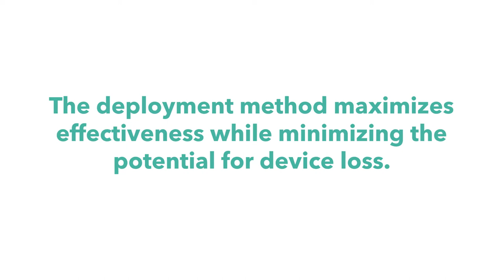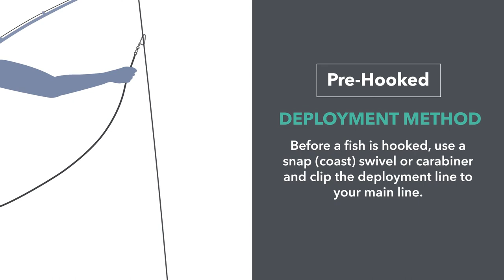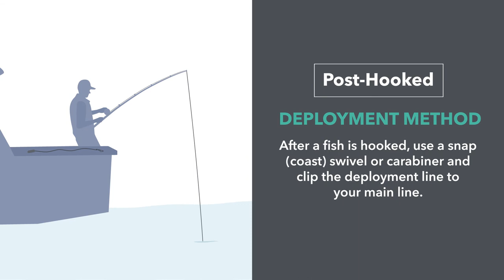Sharkbanz Zeppelin Deployment Animation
Our most up-to-date instructions and strategies to maximize the effectiveness and versatility of your Zeppelin.

We encourage all buyers/users of the product to review this information, share with others, and reach out to our team with any suggestions/feedback of their own.

PLACEMENT OF YOUR ZEPPELIN TO ENSURE IT'S POSITIONED BELOW YOUR CATCH IS CRITICAL. **IMPORTANT**:
Your natural inclination may be to place the Zeppelin directly next to your catch. When bottom fishing, placing the Zeppelin directly next to your catch will NOT yield the best results. You want the Zeppelin below your catch.

METHOD #1 - INLINE
The inline method is a traditional way to rig your Zeppelin that ensures it's always present. We recommend using a 3-way swivel so the Zeppelin can easily hang below your catch, but this method works very well in a classic paternoster rig setup as well.

- Attach the Zeppelin so the device will sit 18-36" inches from the tail of your target fish species. **DO NOT place the Zeppelin simply 18-36" inches below your bait/hook. You need to visualize more space between your catch and the device.
- We recommend using a 3-way swivel so the Zeppelin can easily swing below your catch after hookup.
- The Zeppelin's compact design minimizes drag and can be used to replace your sinker, especially in a classic paternoster rig setup. If you use a sinker, it's best to rig with lighter test so it can breakaway on the bottom.

METHOD #2 - Deployment
The deployment method maximizes effectiveness while minimizing the potential for device loss. Many anglers have created multiple Zeppelin deployment lines so they can easily add a Zeppelin to new rigs with longer/shorter leaders.

- Rig the Zeppelin to a separate "deployment" line, preferably with heavier test or wire trace.
- Follow the Zeppelin measurement formula to determine the appropriate length of your deployment line:
Length of Bait Leader + Estimated Size of Catch + 3 Ft.
- Ensure you have the proper stopper in place so the swivel or carabiner catches as it slides down. We recommend a small lead, bead, or larger swivel.
- Use a snap (coast) swivel or carabiner to clip the deployment line to your main line.
- You can hold the Zeppelin while you wait or rest it in a nearby rod holder.
When you hook up, deploy the zeppelin and fight your fish to the surface. Depending on depth, you can add additional weight to the deployment line. Outrigger weights recommended, or simply zip-tie lead to the Zeppelin.